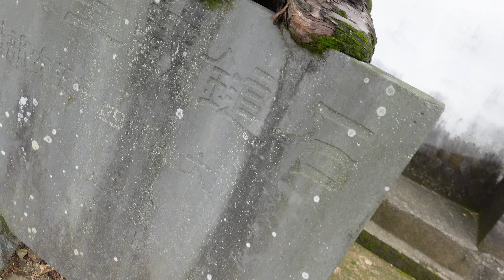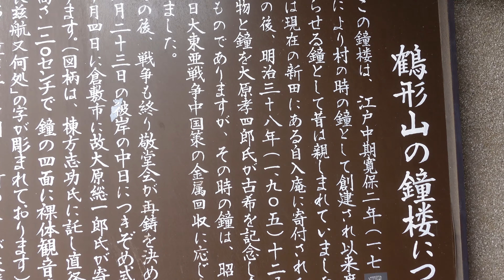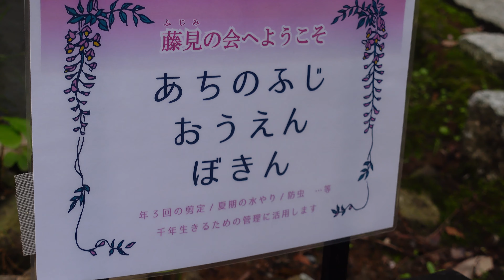倉敷 美観地区 美しき日本の町並みを見下ろす丘に建つ古の歴史跡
倉敷美観地区にあるお寺です！チャリンコでここまで来てたんですけど、階段の上にお寺があったので登ってみました。時期的につつじの花が綺麗に咲いてい観龍寺の情景と相まって気持ちいい情景が目の前に広がっていきます。この観龍寺の歴史を読むと当時の出来事と現存する歴史遺産との整合性が取れて興味深い時間を過ごせますよ。ここから阿智神社に続く道を歩きながら道中の雰囲気と美観地区の趣ある情景に続く一貫した雰囲気が気持ちいい。こんな観光地は大歓迎ですな。

そしてまた、観龍寺から続く遊歩道をトボトボしながら辿り着いたのがこの阿智神社でした。ちなみに来た道と異なる門（阿智神社 随身門）から降りて行くと、くらしき高田屋という美味しい串やき鶏の店があります。訪れた日は日和もよく、藤の花咲く通りから男女２人が歌うフォークソングが聞こえて来て、それを聴こうと人々が集まっていました。小生も少し聞き入ってましたが、懐メロと彼等のオリジナルソングも演奏していて爽やかな感じのメロディーです。ここから見る美観地区の景色はやはり懐かしい情景です

-Vlog 器材-
SONY VLOGCAM ZV-1G
SONY マイク ECM-G1